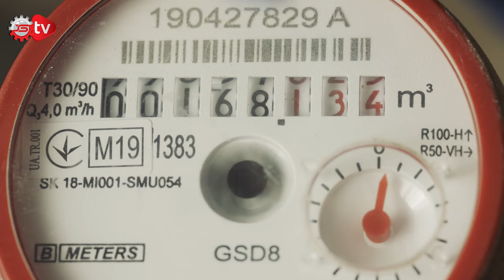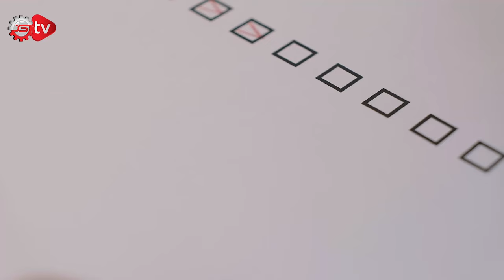Toyota Kullanıcılarına Büyük Şok: Tüm Arabalarını Geri Çekebilir!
Ekonomi Rüzgarı gündeme özel en sıcak haberler ile devam ediyor: TCMB Faizinde Artış, Doğal Gaz Sayaçlarında Değişiklik, Finansal Hizmetler Endeksi Açıklandı, Toyota’dan Üretim Hatası, SPK’dan Halka Arz Onayı, Evlilik Kredisi Yasallaştı.
Dünya ve Türkiye gündemine özel ekonomi haberlerini sizler için bir araya getirdim. Ben Ceylan Köseoğlu, Ekonomi Rüzgarı ile karşınızdayım. İyi Seyirler...